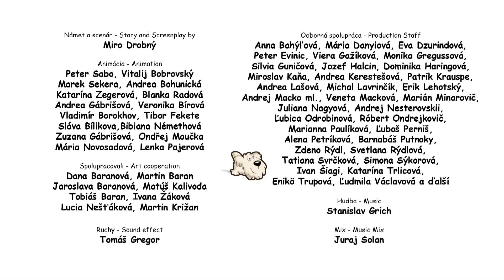Tisíc priateľov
Virtuálne priateľstvá